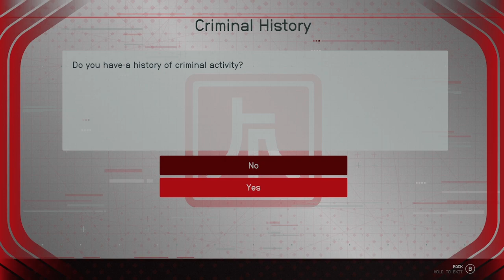STARFIELD GAMEPLAY & STORY WALKTHROUGH XSX || PART 6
**Early Release**
Starfield is an upcoming action role-playing game developed by Bethesda Game Studios and published by Bethesda Softworks. It was announced during Bethesda's E3 presentation in 2018. The game takes place in a space-themed setting, and is the first new intellectual property developed by Bethesda in 29 years.

Initial release date: 6 September 2023
Engine: Creation Engine 2
Platforms: Xbox Series X and Series S, Microsoft Windows
Developer: Bethesda Game Studios
Genres: Shooter Video Game, Action role-playing game, Action-adventure game, Nonlinear gameplay
Mode: Single-player video game